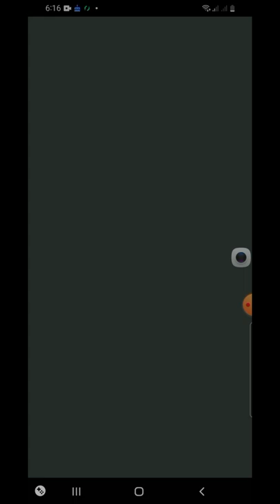I won 50z just playing solitaire part 13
Lgi sa laro dinidiskarte ko kung anong tira ang ggwin ko ngaun nanalo ulit ako. Misan kahit nakuha mo lahat ng cards eh mataas ang score ng kalaban kaya nattalo. Hanggang ngaun dko alam kung paano magbigay ng score sa bawat laro si solitaire.